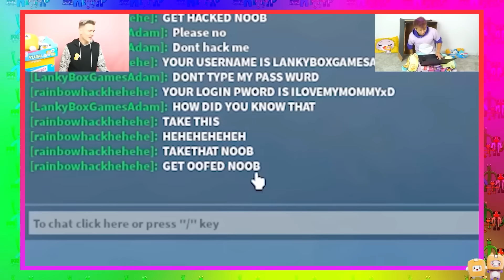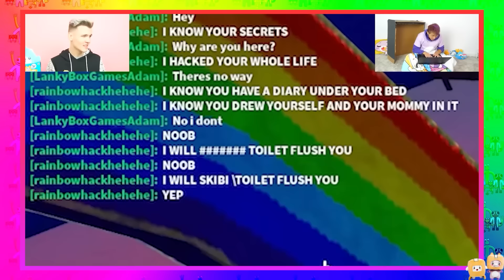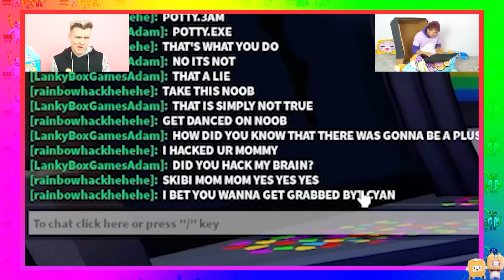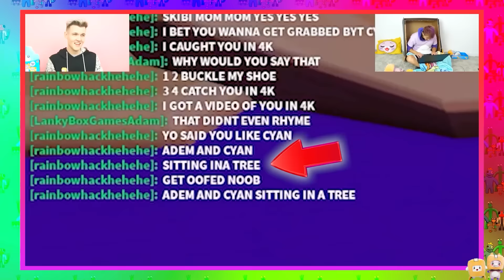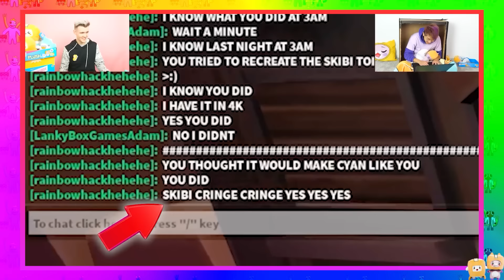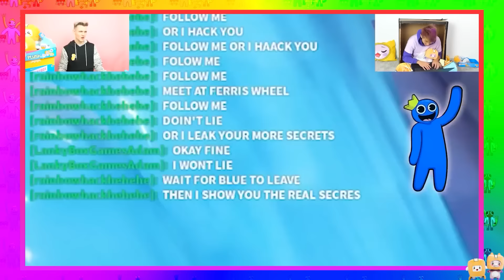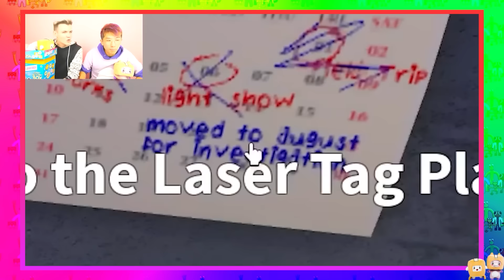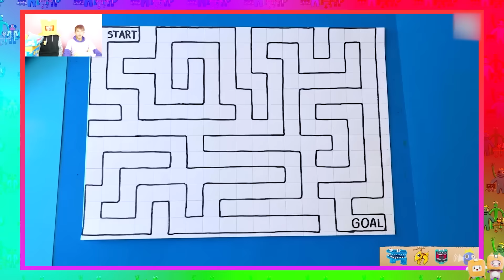INSANE RAINBOW FRIENDS 2 VIDEOS! (SECRET VOICE LINES, REAL LIFE PRANK, MYTHS, HACKS, & MORE!)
LankyBox World!